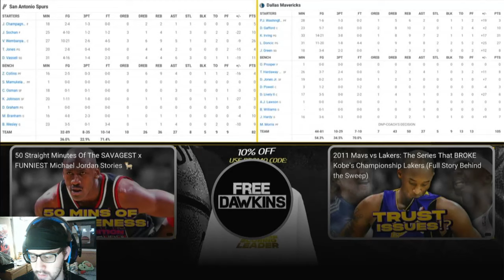We are trade deadline winners! | Mavs fan reacts to Dallas Mavericks vs San Antonio Spurs reaction